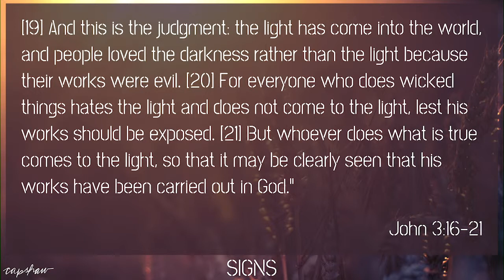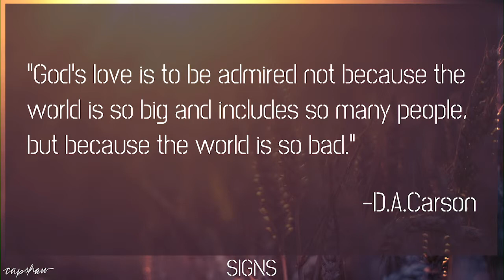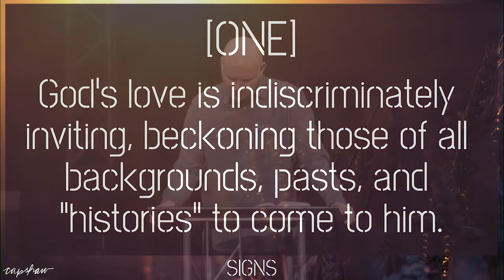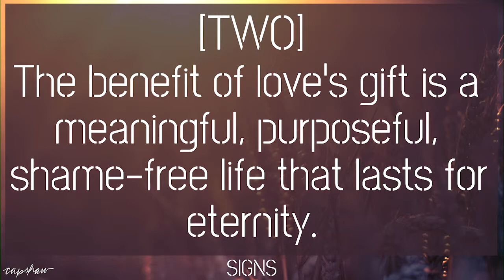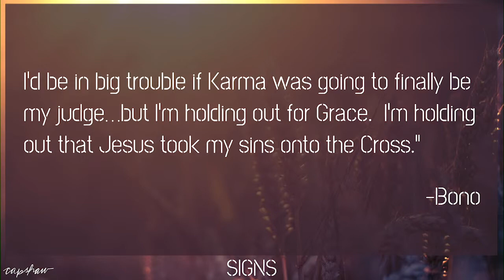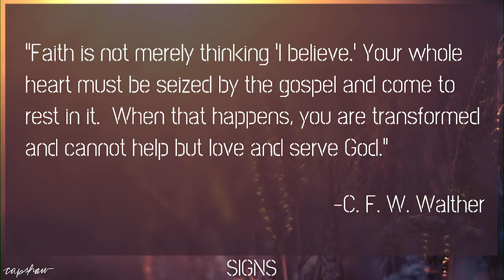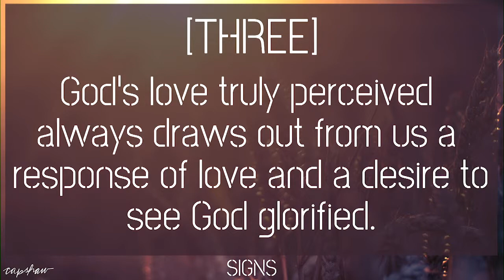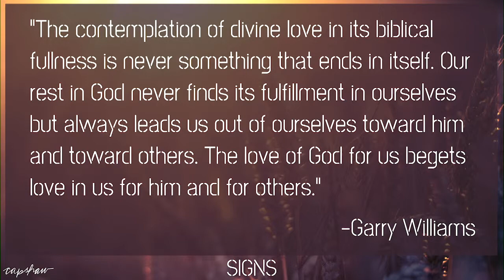SIGNS - God So Loved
Pastor John Sloan
John 3:16-21